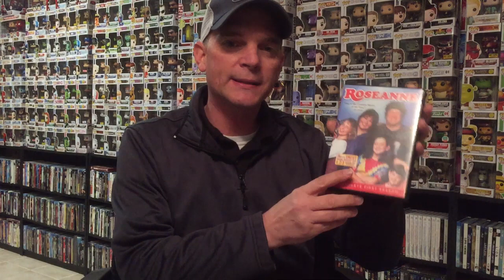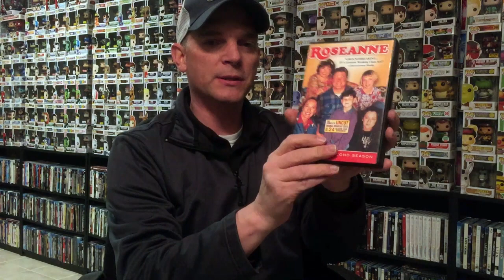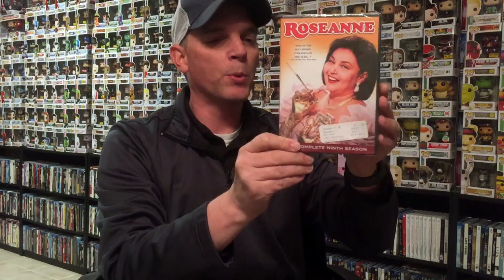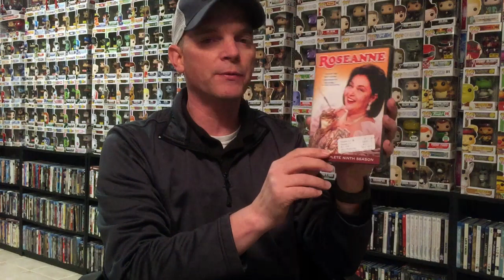Roseanne TV Show on DVD Collection from Mill Creek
Check out all 9 Seasons of Roseanne that I have in my TV Show on DVD Collection!

These are the bags I use to protect my Steelbooks and Slipcovers: